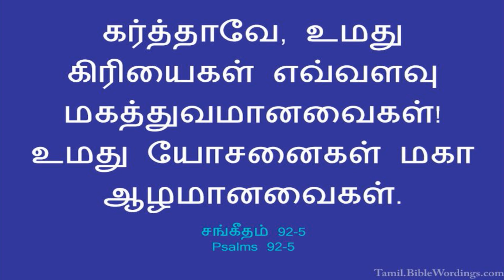15TH SEPT || DHINAM ORU SAATCHI || DAILY DEVOTION